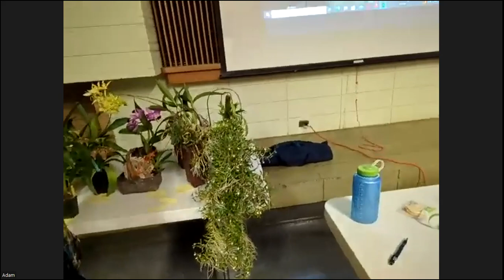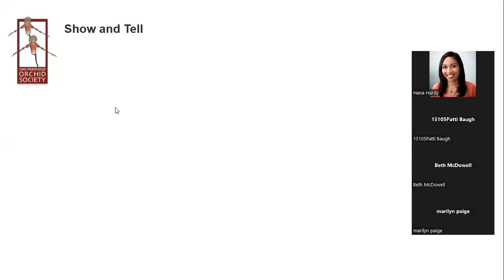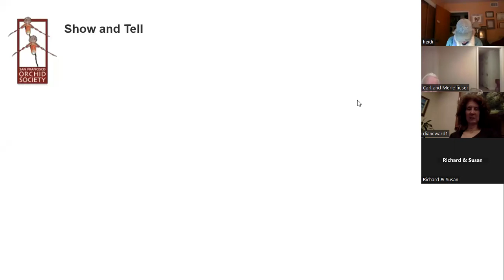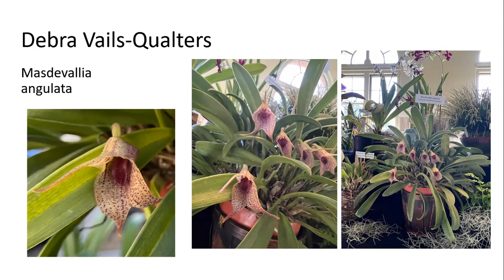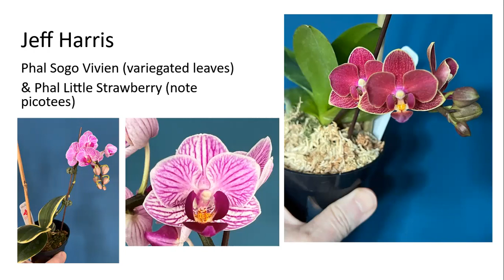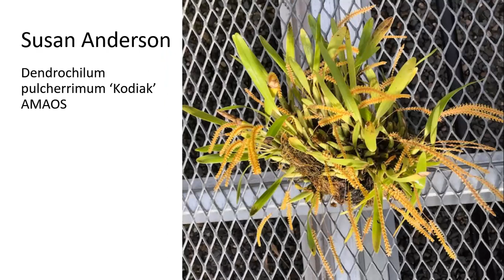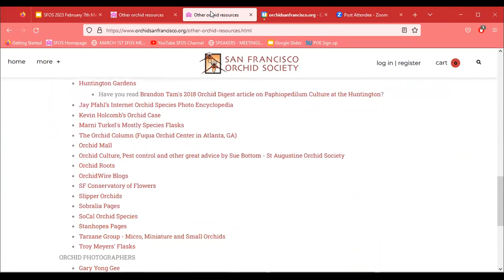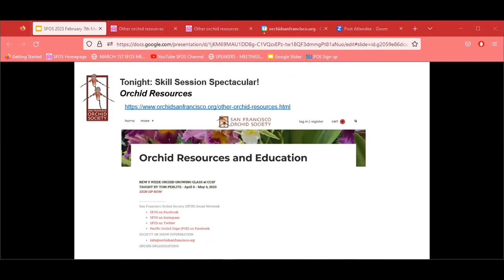February 7, 2023 SFOS Meeting: Skills Session Spectacular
A panel of experts from the San Francisco Orchid Society (Bill Weaver, Florence Inserto and Mitch Schneider) offer their advice and experience on three subjects: orchid knowledge resources, pros and cons of different potting media and pot types, and repotting orchids. All this plus a bountiful Show & Tell by Kay Klumb!